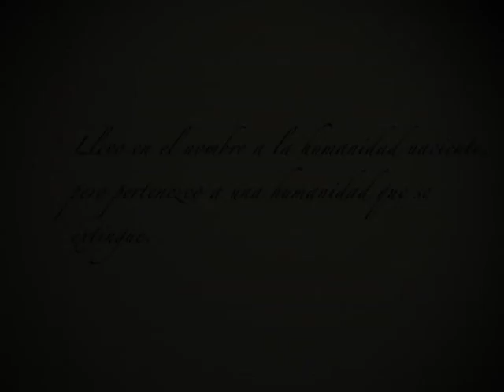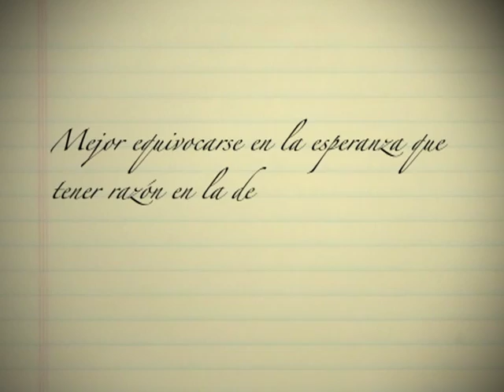Amin Maalouf - Los desorientados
Nos trasladamos a París para conversar con Amin Maalouf sobre su esperada vuelta a la novela y hablar sobre su nuevo libro "Los Desorientados". Novela editada por Alianza.